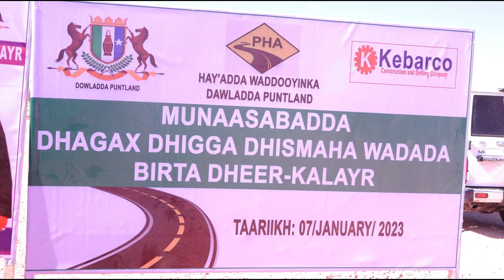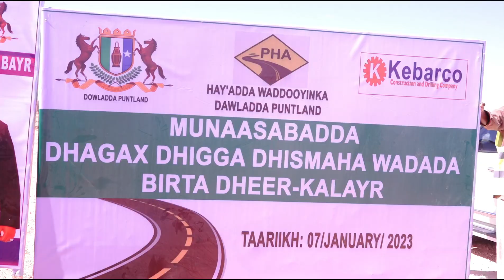GAROWE: Madaxweyne Siciid Deni oo xariga ka jaray Wadada iskuxirta Laacdheere & Deegaanka Rabbaable